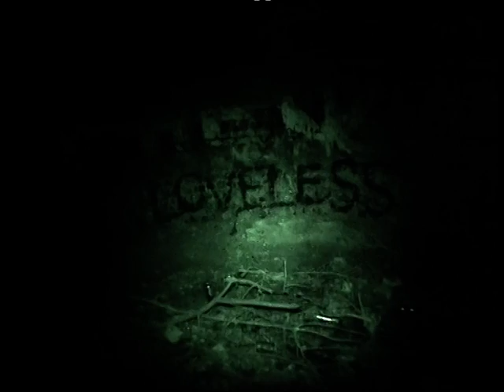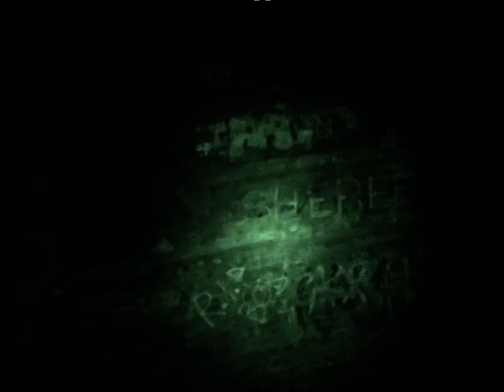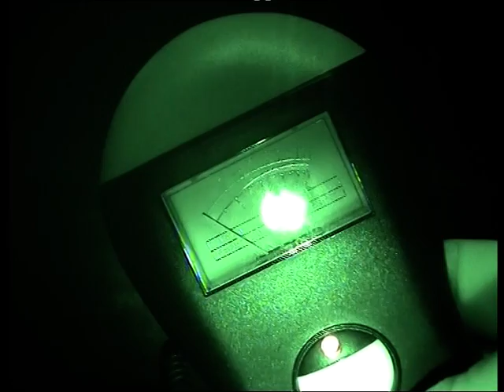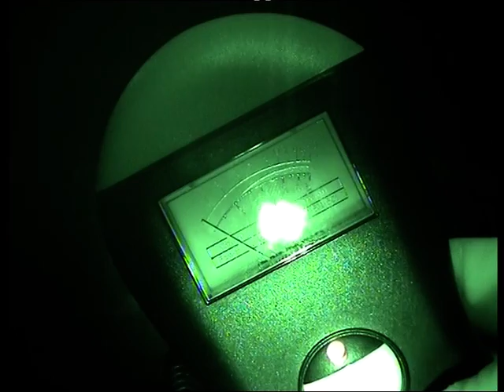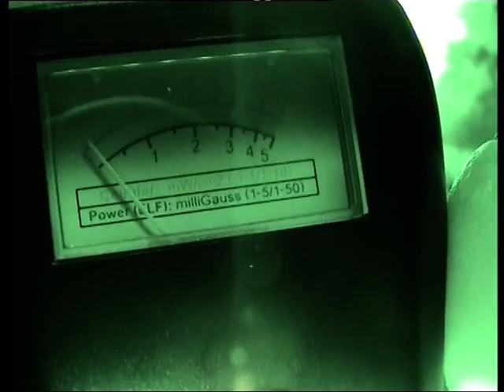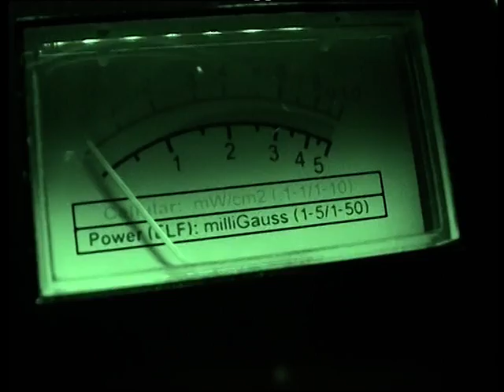ghost hunt racton ruins 27/9/14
part 2 we returned to racton ruins 27/9/14